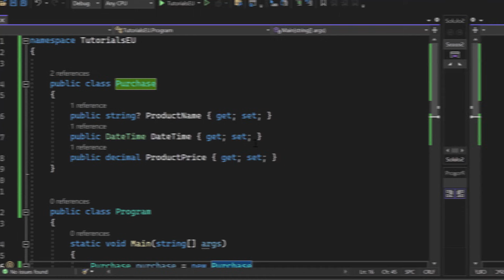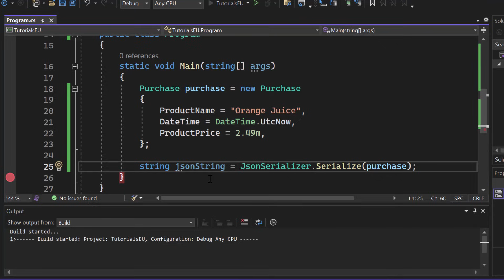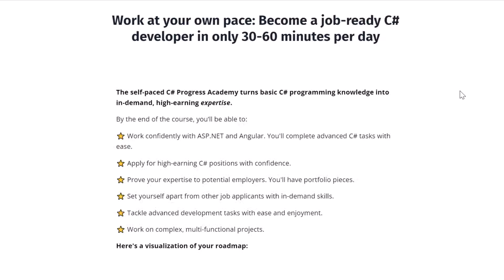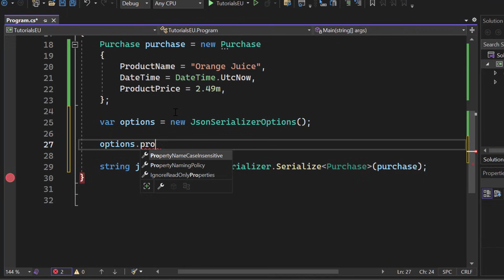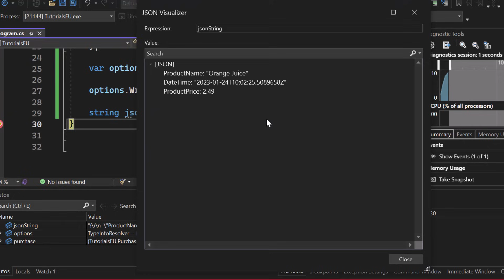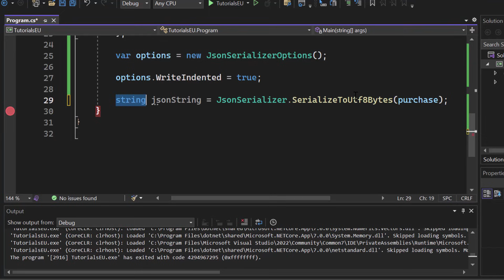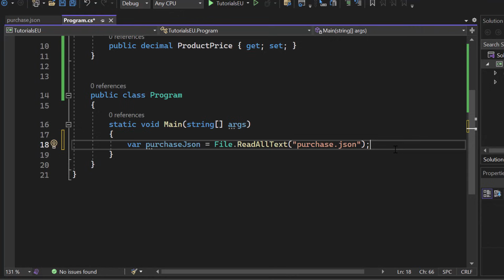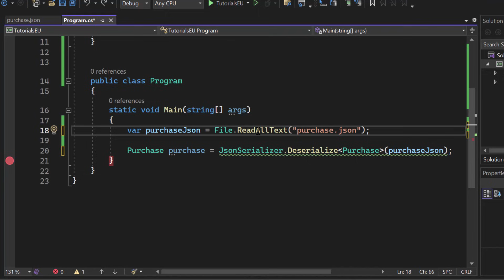Using JSON IN C#! Serialization & Deserialization made easy!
🔥 Learn how to Serialize and Deserialize JSON in C# with this short video!

📚 Or do you like to learn through BOOKS more? We got you covered!

We'll make sure to turn you into a true developer in no time!

TIMESTAMPS
00:00 Intro
00:19 Presentation of the project
01:15 Serialization in JSON
04:12 This one is for you
04:47 Additional serialization options
09:50 Deserialization in JSON
14:24 Thanks for watching!

So, what is C#?
C# (pronounced "See Sharp") is a modern, object-oriented, and type-safe programming language. C# enables developers to build many types of secure and robust applications that run in .NET. C# has its roots in the C family of languages and will be immediately familiar to C, C++, Java, and JavaScript programmers. This tour provides an overview of the major components of the language in C# 8 and earlier. If you want to explore the language through interactive examples, try the introduction to C# tutorials.

And what is JSON?
JSON (JavaScript Object Notation) is a lightweight data-interchange format. It is easy for humans to read and write. It is easy for machines to parse and generate. It is based on a subset of the JavaScript Programming Language Standard ECMA-262 3rd Edition - December 1999. JSON is a text format that is completely language independent but uses conventions that are familiar to programmers of the C-family of languages, including C, C++, C#, Java, JavaScript, Perl, Python, and many others. These properties make JSON an ideal data-interchange language.

What is JSON serialization and deserialization?
The System.Text.Json namespace provides functionality for serializing to and deserializing from JavaScript Object Notation (JSON). Serialization is the process of converting the state of an object, that is, the values of its properties, into a form that can be stored or transmitted. The serialized form doesn't include any information about an object's associated methods. Deserialization reconstructs an object from the serialized form.
The System.Text.Json library design emphasizes high performance and low memory allocation over an extensive feature set. Built-in UTF-8 support optimizes the process of reading and writing JSON text encoded as UTF-8, which is the most prevalent encoding for data on the web and files on disk.

To learn more, make sure to watch the video, and we promise you that you'll become a C# developer by the end of the course! Have fun!